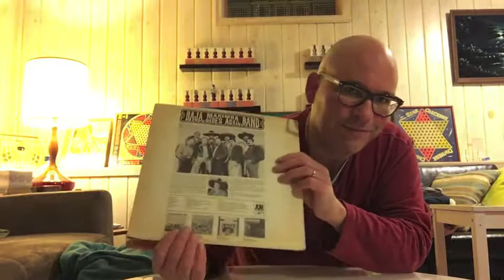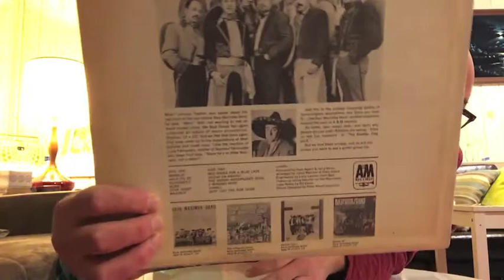LP & Laundry: The Baja Marimba Band Rides Again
Someday, I'll find a copy of their first ride, but this one is quite a little jaunt. Oh, and LP & Laundry is a video series in which I play one side of an unusual album, crack wise and fold laundry.